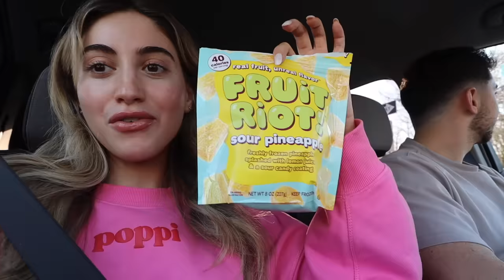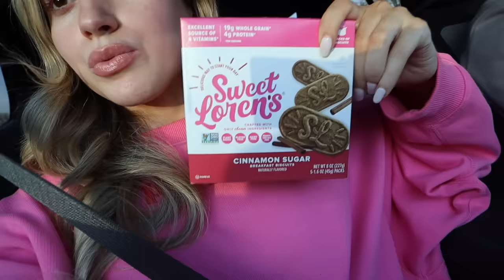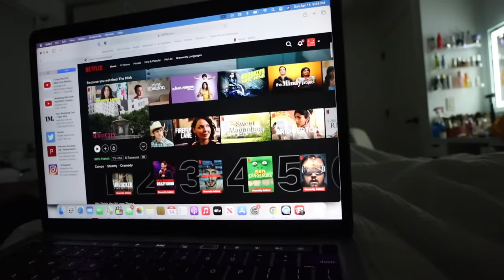SUNDAY NIGHT VLOG ft. my boyfriend 🧚✨🤍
spend the night with us & hangout on a sunday night in my liffeeee